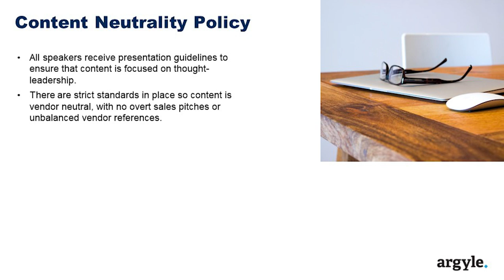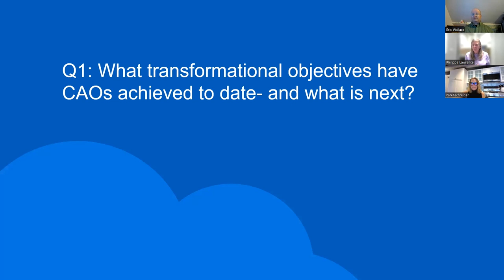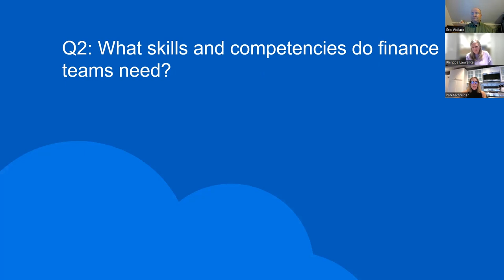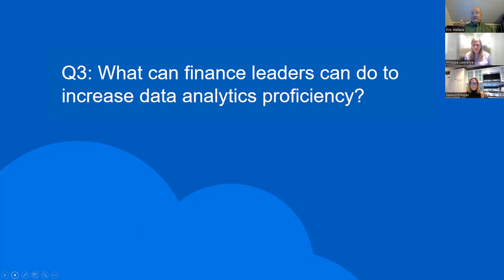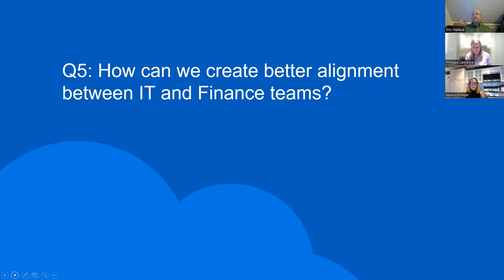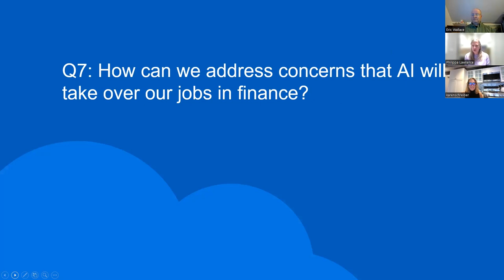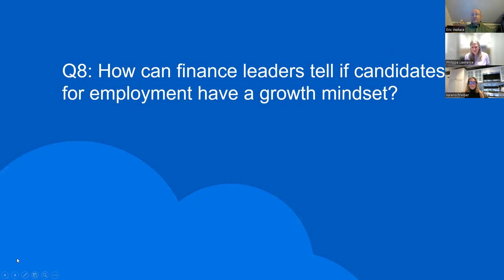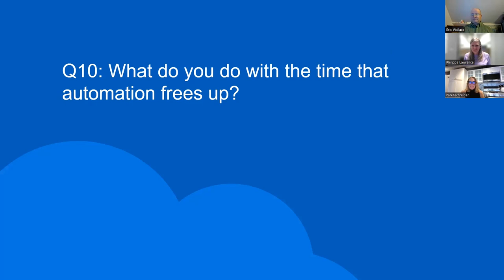The Future of Intelligent Accounting Is Here: Are You Ready?